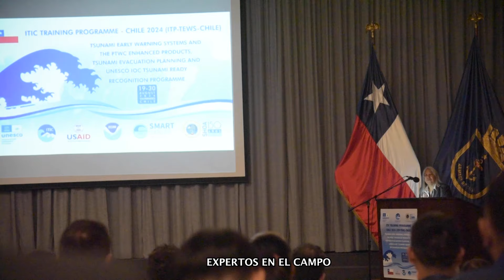SHOA organiza Programa Internacional de Entrenamiento de Tsunami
El Servicio Hidrográfico y Oceanográfico de la Armada (SHOA) organiza Programa Internacional de Entrenamiento de tsunami

El encuentro se lleva a cabo en colaboración con el Centro Internacional de Información sobre Tsunamis (ITIC) y es la segunda vez que se realiza fuera de Hawái, teniendo a Chile como sede